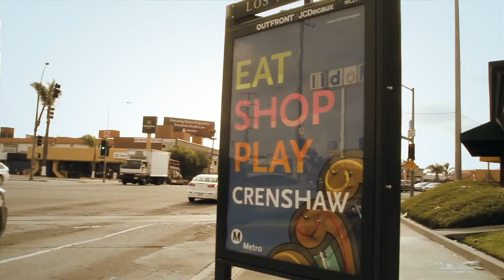The Plan (Loop)